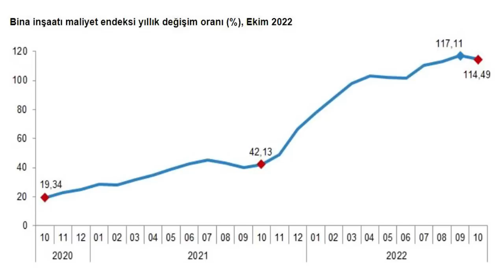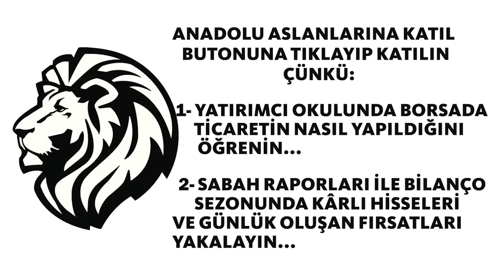VURA KIRA %81 ARTACAK!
%81'lik artış potansiyeli var! Altında yön belli olacak! Konutta sonun başlangıcı! Dolarda durum netleşti... Hangi piyasada neler olacak, küçük yatırımcı için rehber hazırladık...